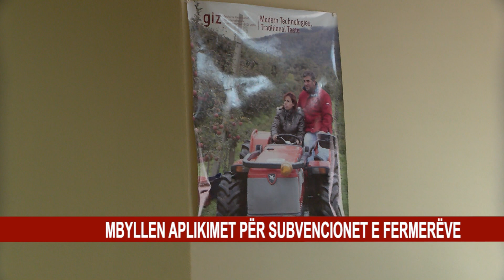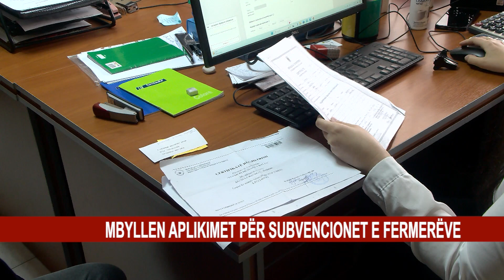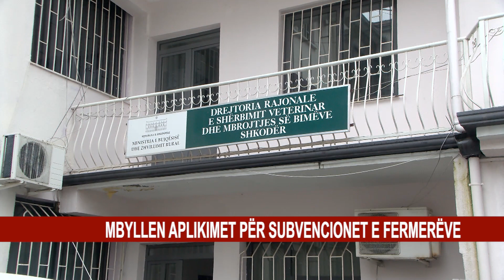MBYLLEN APLIKIMET PËR SUBVENCIONET E FERMERËVE